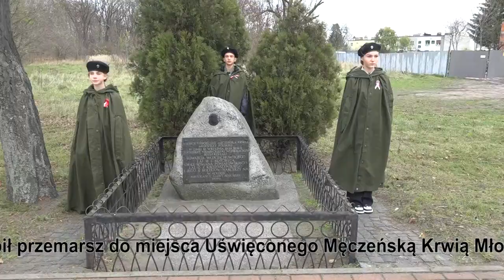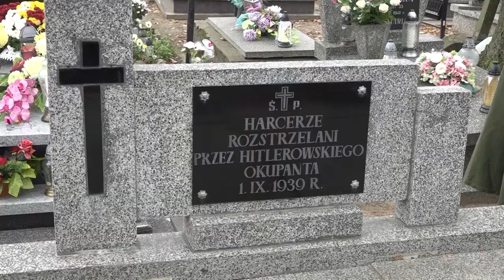Obchody Święta Niepodległości